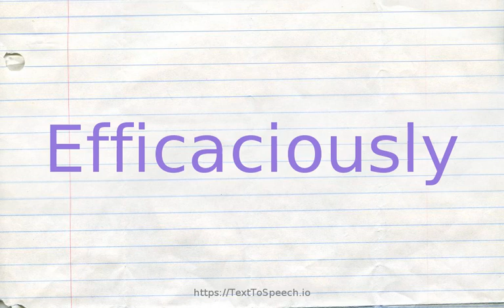How to pronounce efficaciously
Efficaciously definitions:
    (r): in an effective manner; "these are real problems that can be dealt with most effectively by rational discussion"